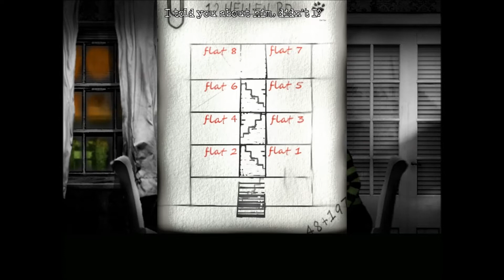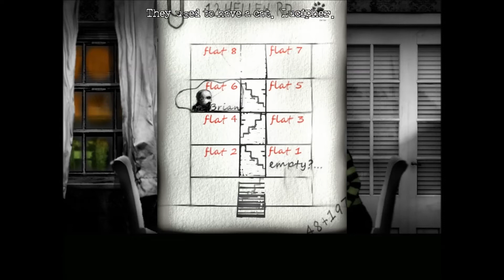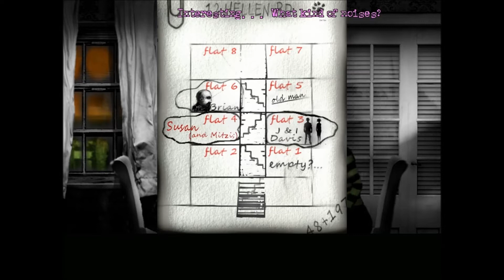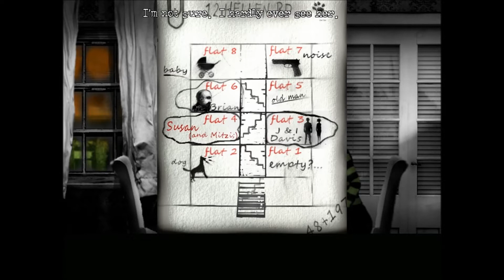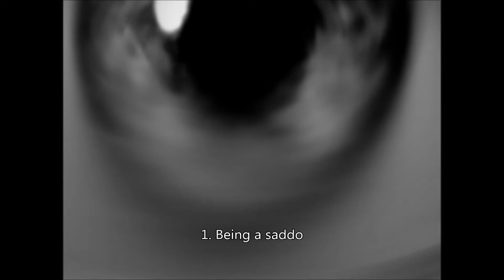Let's Play The Cat Lady, Episode 10: How Did She Make It To 40? (NSFW)